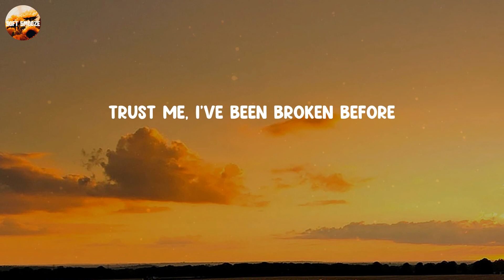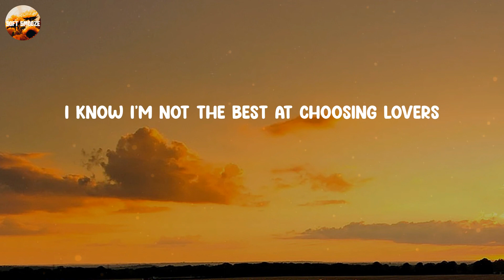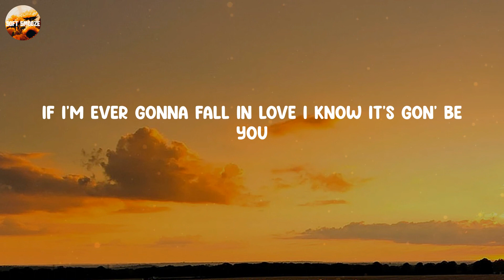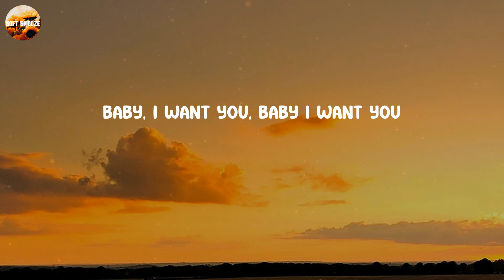It's You - Ali Gatie (Lyrics)